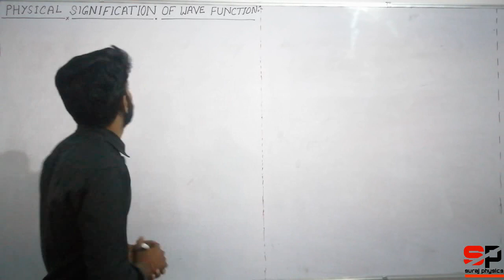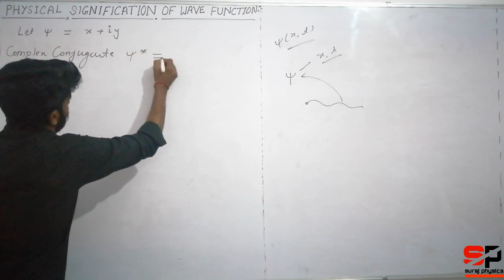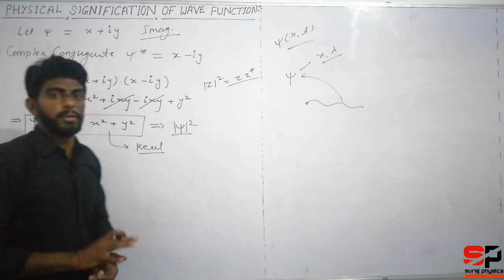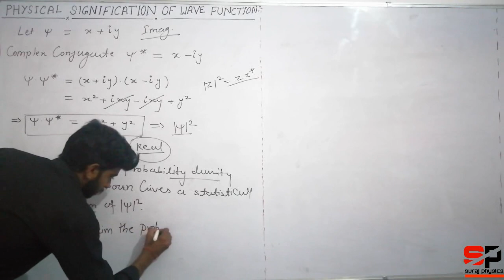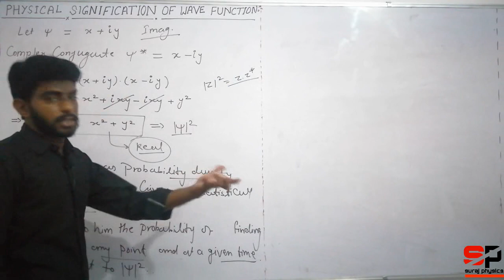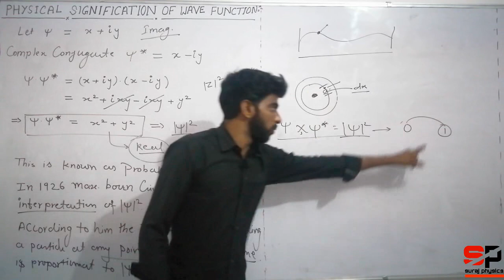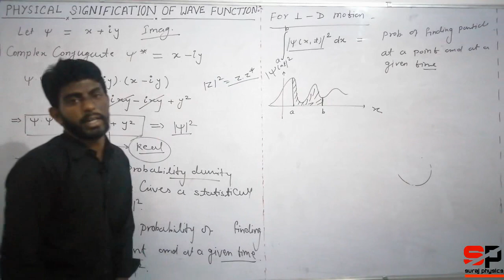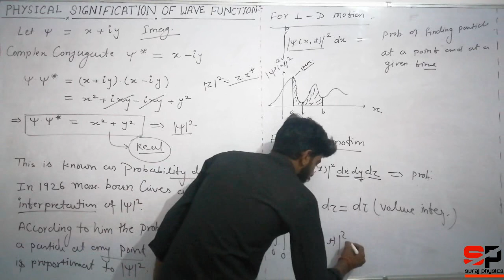lec-12 physical singnification of wave function